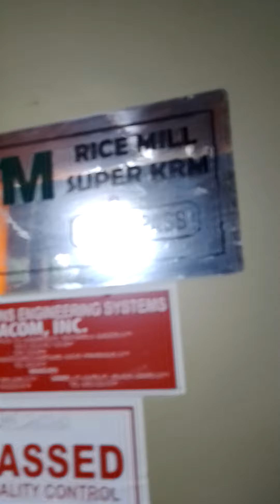dry run. KRM DUAL PASS